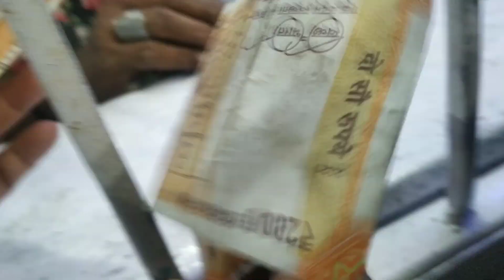Exhibition in Hyderabad 2023.full enjoy😊🤞. sandy vlog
your Quieze
exhibition hyderabad
hyderabad ka mela
hyderabad ka mela kesa he
hyderabad mela full enjoy video
hyderabad exhibition